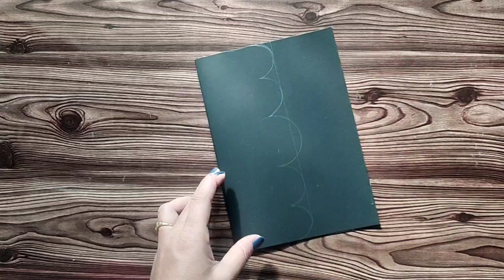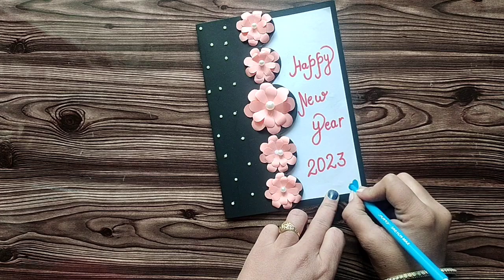New year greeting card making idea | Handmade new year card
New year greeting card making idea | Handmade new year card | Greeting card for new year

easy to make new year card
beautiful new year greeting card
greeting card making idea
new year greeting card making idea
handmade flowers